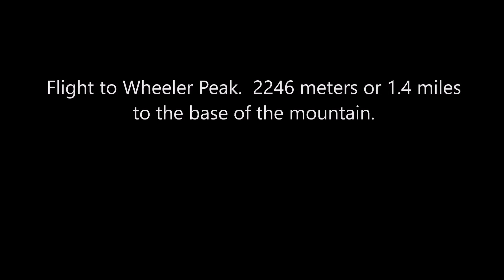Flight to Wheeler Peak, 8-25-2018